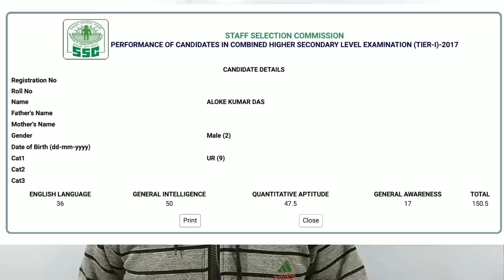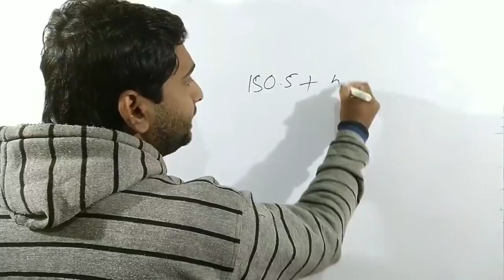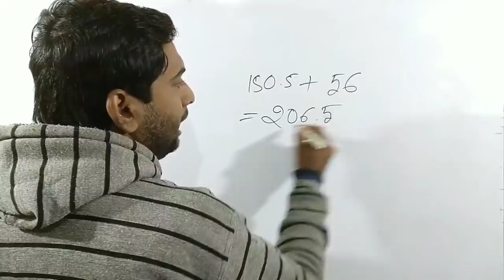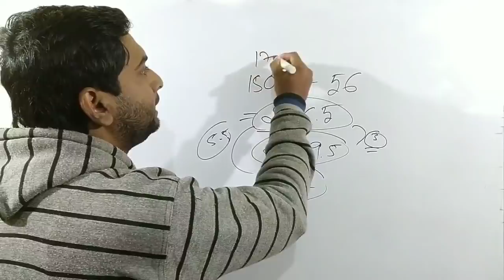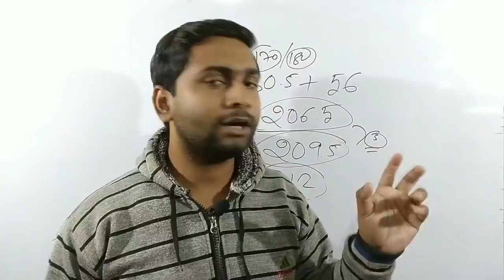Combined Higher Secondary Level Exam 2017 Final Result Declared